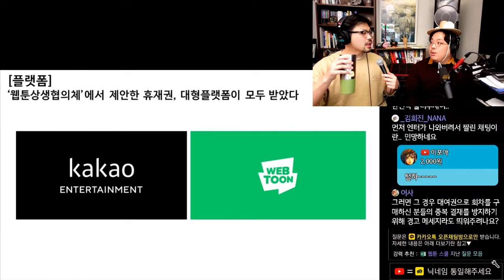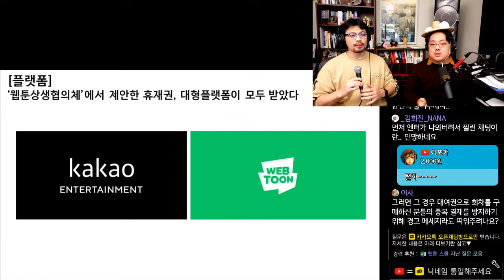'웹툰상생협의체'에서 제안한 휴재권, 대형플랫폼이 모두 받았다.